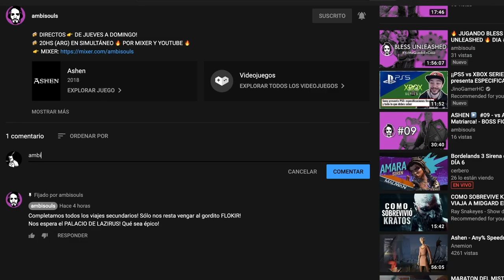🔥GUÍA RANGER🔥 build ¡LETAL y DESTRUCTIVA! - MARK + EL TEMOR DE LOS BOSSES! - BLESS UNLEASHED